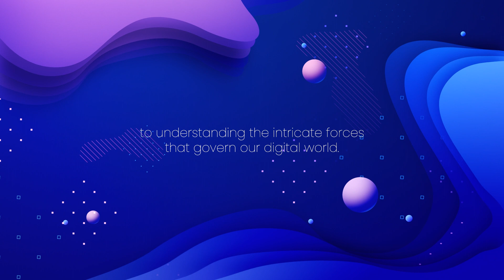Cyber Physics Podcast with Ranghan Venkatraman and Adrian Smith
Unlocking the Cyber Realm: Join us as we delve into the world of cybersecurity with our esteemed guest, Mr. Adrian Smith. Gain insights, strategies, and a glimpse into the future of digital defense in this must-listen podcast episode!